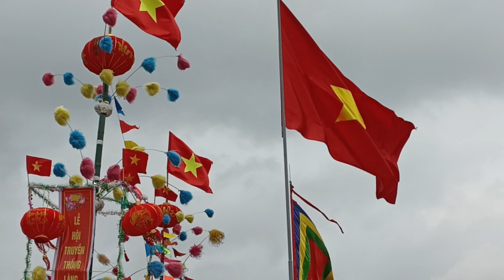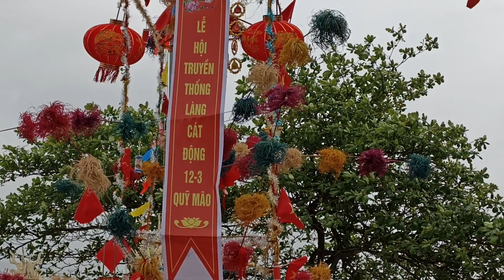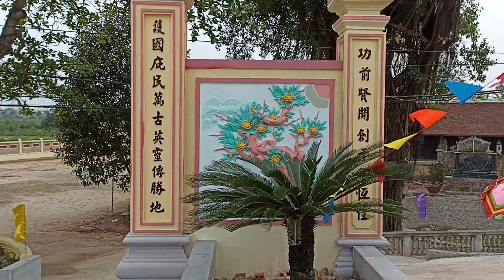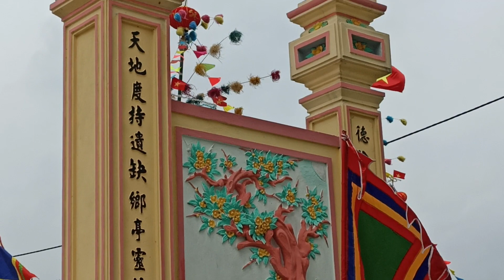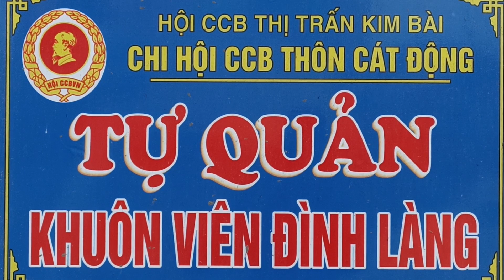Đình Làng Cát Động Huyện Thanh Oai Hà Nội 2023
Hội chính là vào ngày 12_03 hàng năm.ĐÌNH mới được sửa chữa tu lại và làm mới, ngày 12_03 vừa được ngày mở hội kết hợp với Khánh thành Đình làng Cát Động 2023.